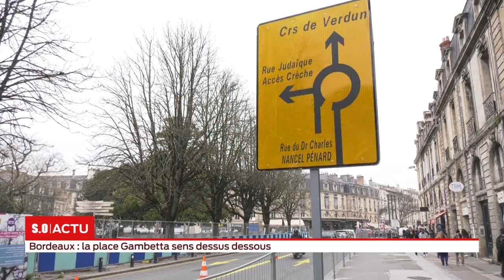Les travaux de la place Gambetta à Bordeaux s'intensifient...